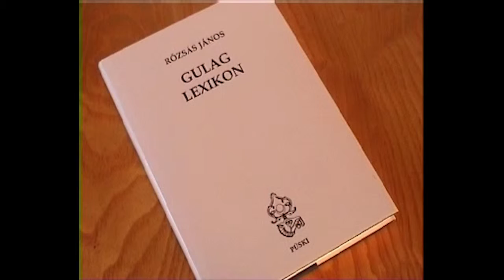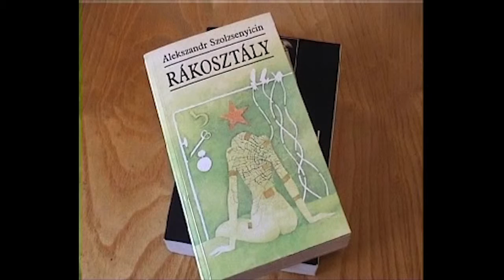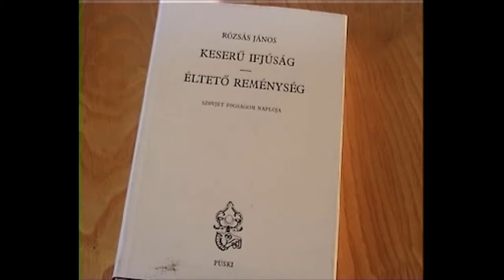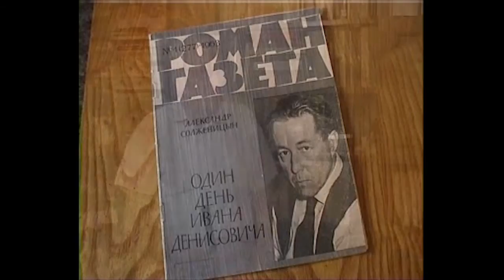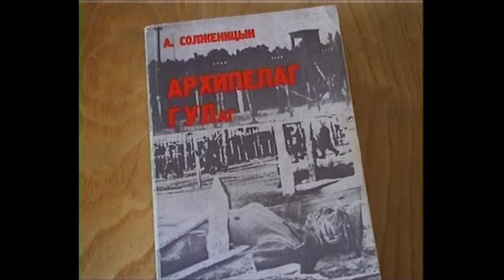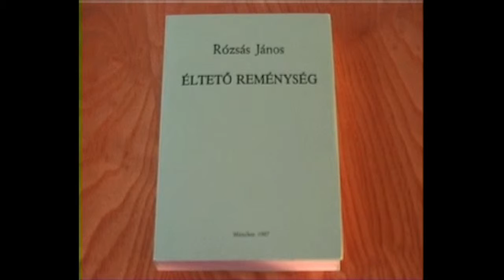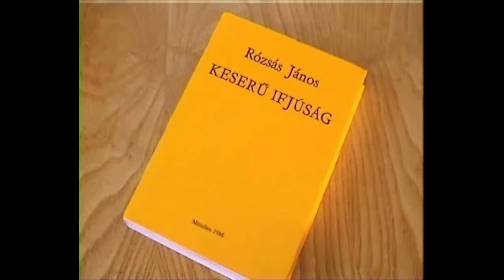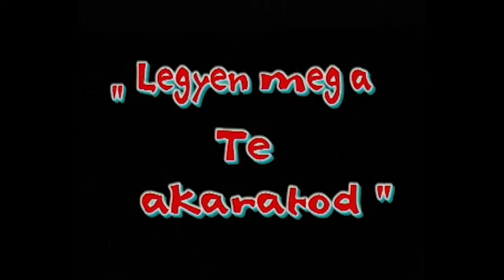Legszebb emberi vonasok: A másik ember megértése - Rózsás János interjú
A felvétel kb: 2002-ben készült.